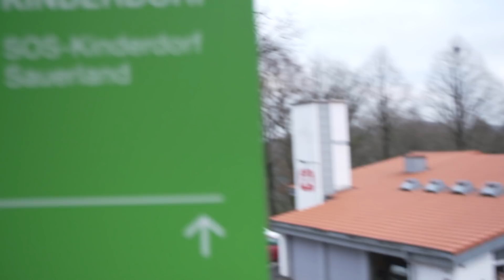BVB team bus surprise for SOS children's village | Meet & Greet with Julian Weigl & Marco Reus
There was a huge Christmas surprise for the girls and boys of the SOS children's village in Lüdenscheid: they had the chance to travel on the BVB team bus to Dortmund. They also visited the FanWelt store, and as if that weren't enough they also got to meet Julian Weigl and Marco Reus!